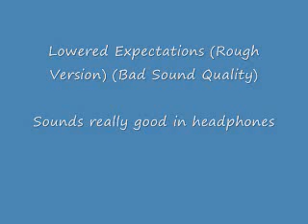Dust - Lowered Expectations (Rough Version) (Read Description).wmv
READ ME

I wasn't planning on loading this song on here, because of sound quality but I decided anyway cause I haven't uploaded a song in 4 a long time, and I wanted 2 show everyone how much I improved... also I'm still trying 2 figure out how I want 2 sound, and trying 2 establish a flow... So comment and rate and tell me what you think of it and the effect I did on the chorus. And I'll record it again with better sound quality.